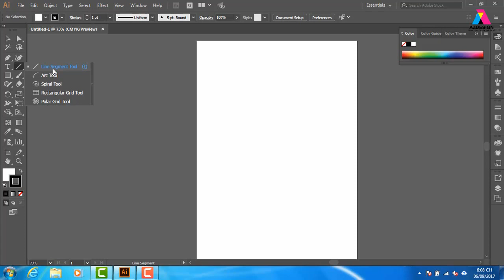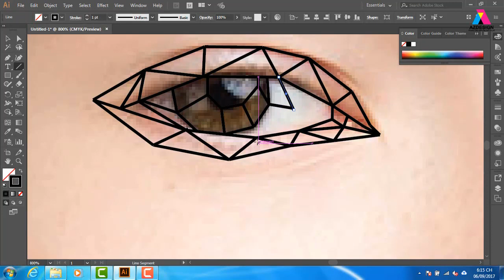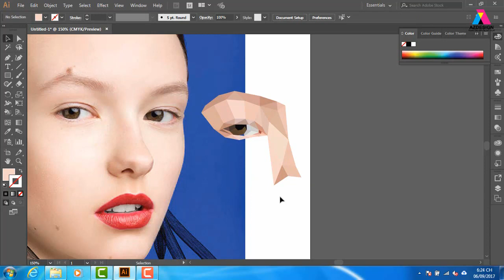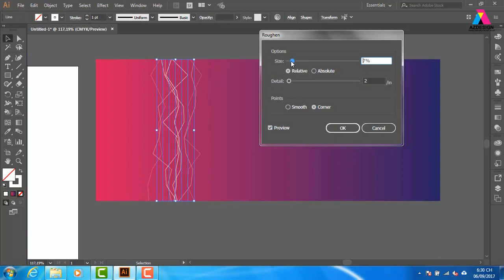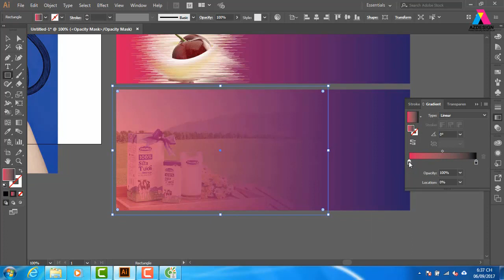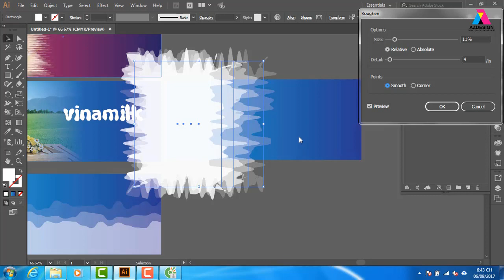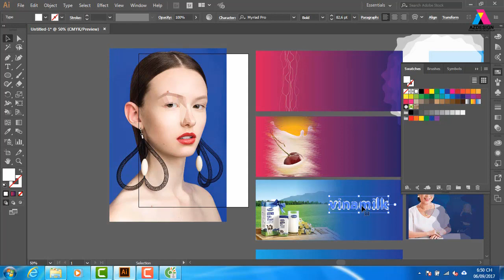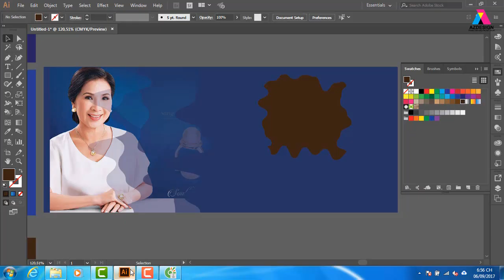Học thiết kế đồ họa để đi làm, Tư duy thiết kế đồ họa vơi nét trong illustrator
KÊNH PHÁT HỌC THIẾT KẾ LOGO

học thiết kế đồ họa,thiết kế đồ họa,Ngành thiết kế đồ họa,học photoshop,photoshop online,Phần mềm chỉnh sửa ảnh,thiết kế logo,thiết kế banner,thiết kế standee,thiết kế menu,Học thiết kế đồ họa để đi làm,Tư duy thiết kế đồ họa vơi nét trong illustrator